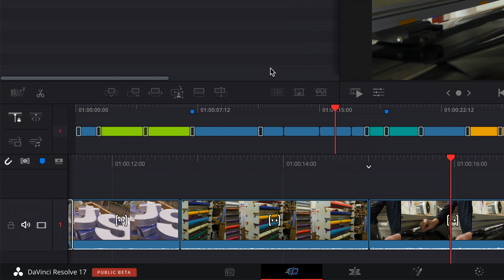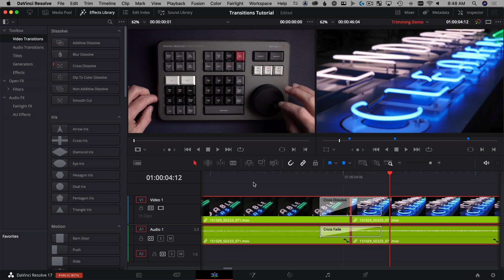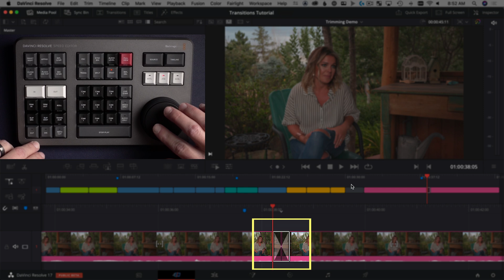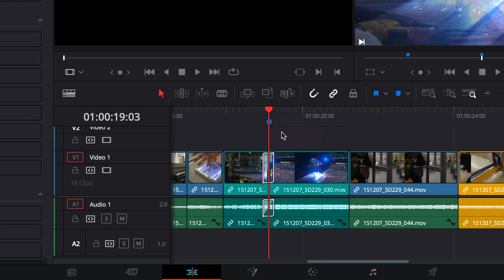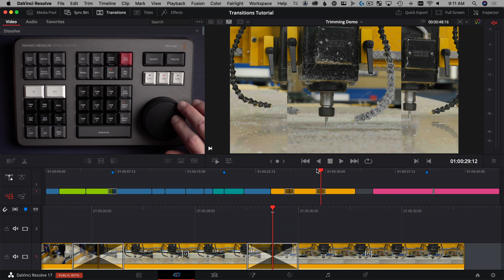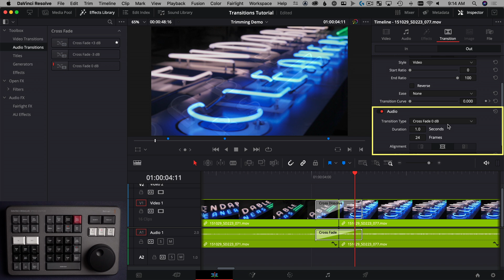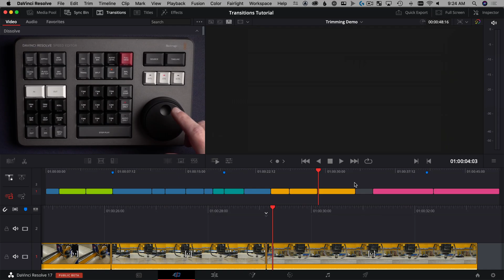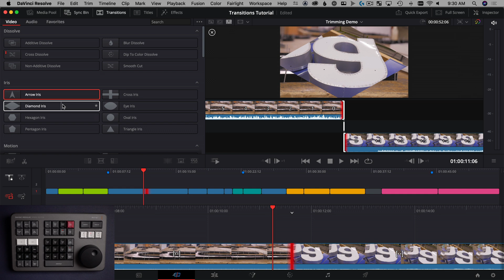How to add TRANSITIONS in DaVinci Resolve - SPEED EDITOR Tutorial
Learn how to add, modify and remove transitions using the Blackmagic Design DaVinci Resolve SPEED EDITOR along with several other useful keyboard shortcuts and a "super-secret" mouse tip to make smoothing out your video with transitions much faster!  Find out why the Cut Key or button on the Speed Editor doesn't actually Cut a clip - you will want to use the Split key instead.  Also learn a faster way to perform a J and L Cut using the Speed Editor over in the Edit Page.

00:00 - How to add Transitions in DaVinci Resolve 17
00:43 - Cut Key - Speed Editor
01:49 - Dissolve Key (DIS) - Speed Editor
03:21 - Smooth Cut Key (SMTH CUT) - Speed Editor
04:59 - Live Overwrite Transitions
06:15 - Secret Mouse Transition Technique
06:54 - Transition Duration Key (TRANS DUR) - Speed Editor
07:22 - Set Key (SET) - How to preset a defined Transition Duration - Speed Editor
07:49 - Transition Type Selection Key (TRANS) - Speed Editor
09:54 - Cross Fade +3 dB Setup
10:17 - Crossfade All Clips to fix Zero Crossing Pops
10:41 - Top 4 Transition Keyboard Shortcuts
12:17 - Transitions Browser for Multiple Edit Points
12:55 - Transition Browser for a Single Edit Point
13:21 - Handles Defined and Error Message

🎥 ——— VIDEO GEAR and AUDIO PICKS ———👇🏻

Sony a7 III Camera Body ➡️
Sony a7S III Camera Body ➡️
Sony 24-70 GM Lens ➡️
Sony 16-35 GM Lens ➡️
Sony RX100V (overhead camera) ➡️
Deity V-Mic D4 Duo on Camera Microphone ➡️
Sennheiser AVX Wireless Lavalier Kit
Sony MDR7506 Headphones ➡️
Tascam DR-60D MKII Audio Recorder ➡️
Rode PSA1 Microphone Boom Arm ➡️
Audio-Technica AT2020 Condenser Microphone ➡️
Focusrite Scarlett Solo USB Audio Interface ➡️

📦 ——— STORAGE (Hard Drive) & MEMORY CARD PICKS ———👇🏻

Sony Tough-G SD V90 SD Card ➡️
Sony Tough-G SD V60 SD Card ➡️
Samsung T7 NVMe SDD Hard Drive ➡️

🔆——— LIGHTING PICKS ———👇🏻

Godox SL150W II COB LED Light ➡️
LAOFAS 35” Softbox ➡️
Aputure MC RGB Hair Light ➡️

If you have a topic you want me to make a video about - ask me in the comments.  I'd love to make the content you want to see.

Hi! I’m Chadwick.  I’ve been a full-time professional video editor and filmmaker for nearly 20 years.  Creative Video Tips helps you create videos that make a difference and stand out.  Learn video editing today with how-to tutorial videos about everything from capturing great looking and sounding video to the post-production editing that pulls it all together.  I also upload gear reviews about filmmaking gear too!

If you know anyone who would benefit from this video, share and like the video.